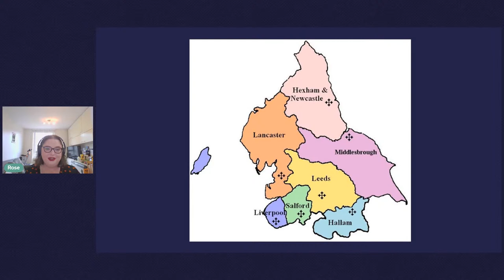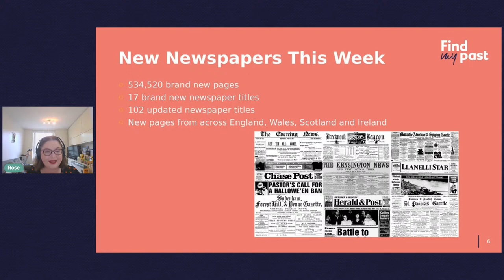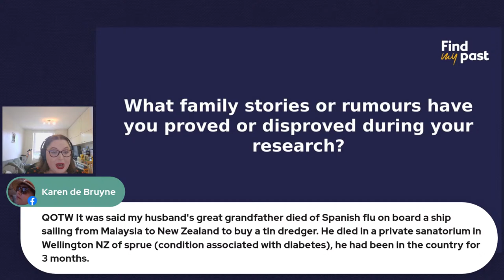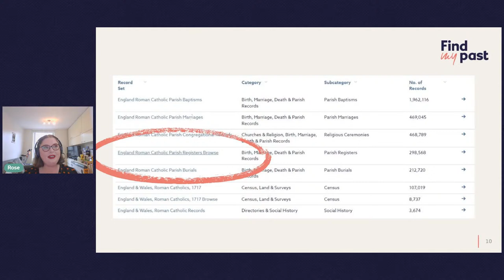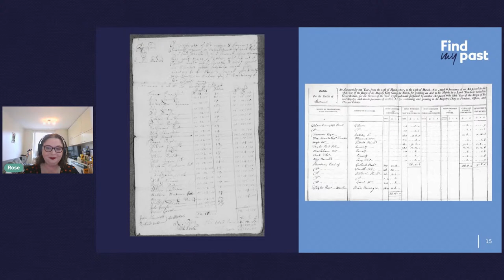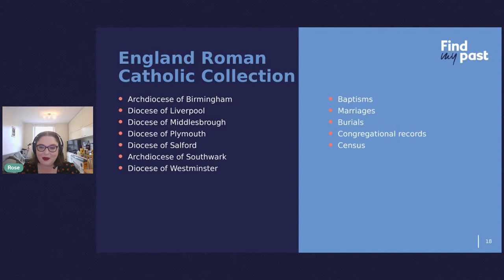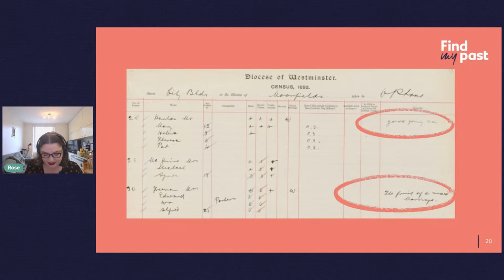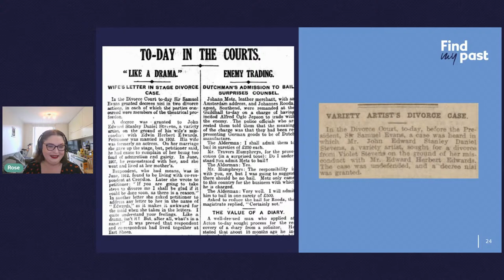Fridays Live 22 April 2022 - Findmypast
Join Rose to celebrate the end of the week and find out all about Findmypast's new and exciting records.

QOTW: What family stories or rumours have you proved or disproved during your research?